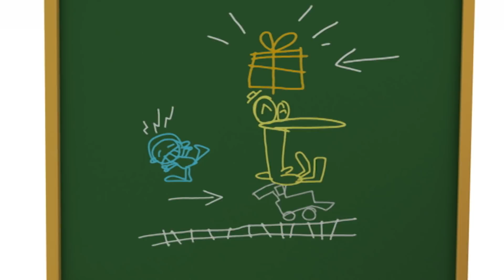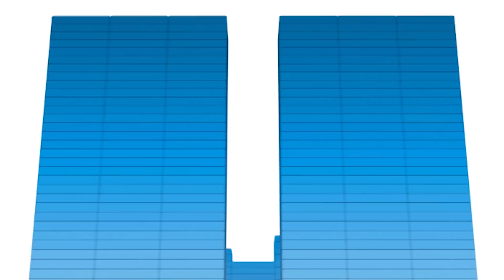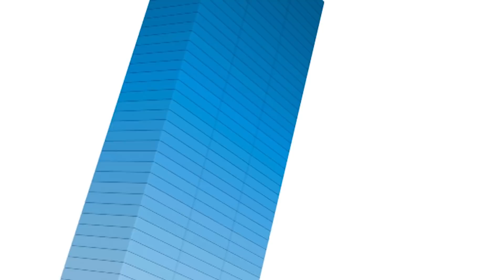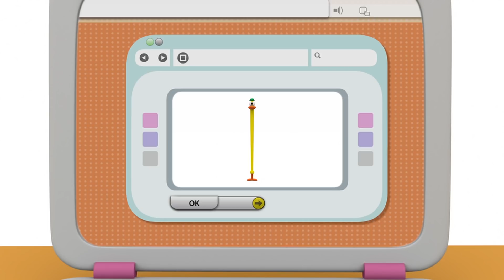🧸 POCOYO AND NINA - Crazy Toys (Black friday) [95 min] ANIMATED CARTOON for Children |FULL episodes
✔️ Have you chosen the toys that you will buy for this Black Friday? Play with Pocoyo, Elly and Pato in this compilation of cartoons and discover the most fun and crazy toys! Dolls, racing cars, balls, trains ... Which is your favorite toy?

Watch your favorite episode by clicking a title below:
00:00:00 Playtime
00:06:43 Swept Away
00:13:17 If you're Happy and you know it
00:14:55 Pocoyo's New Toys
00:21:50 Mad Mix Machine
00:28:30 The A,B,C
00:31:22 Pocoyo's Present
00:38:02 Having a Ball
00:44:31 Head, Shoulder, Knees and Toes
00:46:07 Musical Blocks
00:52:10 All for One
00:58:11 A Little Something Between Friends
01:04:14 Band of Friends
01:10:16 Pocoyo's Balloon
01:16:17 Don't touch!
01:22:18 Big and Small
01:28:41 Travel with Pato

🎮 Playtime
Pocoyo shows up with a box full of toys: building blocks, a puzzle and a ball.

🎸 Swept Away
Pocoyo shows us that tidying can be fun too: a broom can be a horse, a guitar, or even a hockey stick!

🎢 Pocoyo's New Toys
Pato, Elly and Caterpillar are playing with their new toys: a hula hoop, a kite and a jump rope.

⚗  Mad Mix Machine
Pocoyo finds a super duper machine that mixes objects and makes special new toys to play with.

🎁 Pocoyo's Present
Pocoyo has a beautifully wrapped up present but he won’t open it. Elly is dying to know what’s inside.

🔴 Having a Ball
Pocoyo and Pato are enjoying playing with their new ball.

🎶 Musical Blocks
Pocoyo and Pato are having great fun playing with some magical blocks which form towers when music is played.

Pocoyo wants to play. But Baby Bird is flying up in the sky, Pato and Octopus are helicoptering, Elly is jumping up into outer space and even little Caterpillar transforms into a butterfly and flutters away.

😡 A Little Something Between Friends
Pocoyo and Pato fall out, really fall out.

🎈 Pocoyo's Balloon
Pocoyo is taking a walk with his beloved balloon when he is momentarily distracted by Loula and accidentally lets go of the balloon.

🗼 Don't touch!
Pocoyo is left in charge of guarding the beautiful castle Elly has built from blocks.